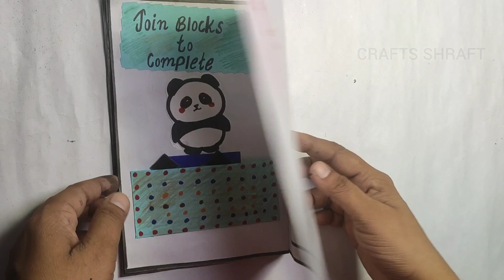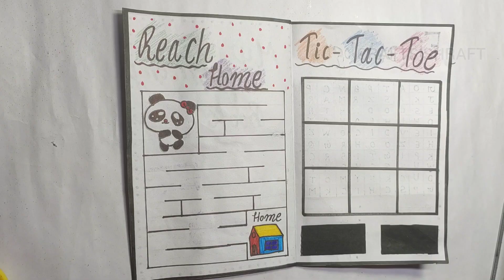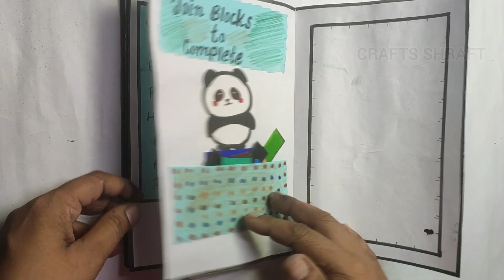8 Paper Games in a book / DIY Cute Gaming Book / How to make paper gaming book